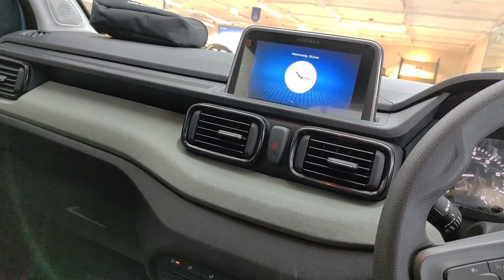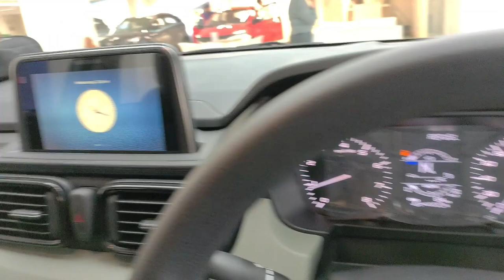Tata Punch 2023 Better than before | Major Change